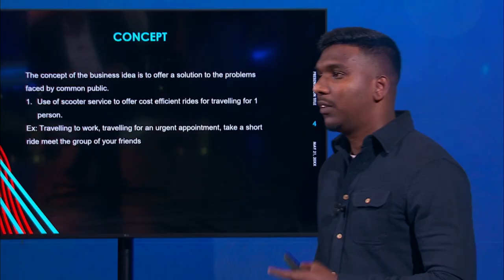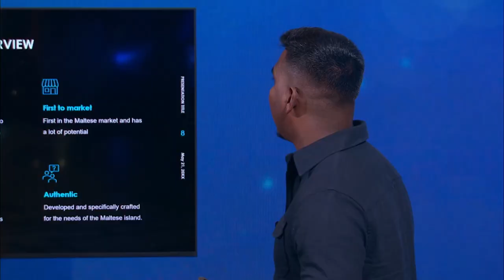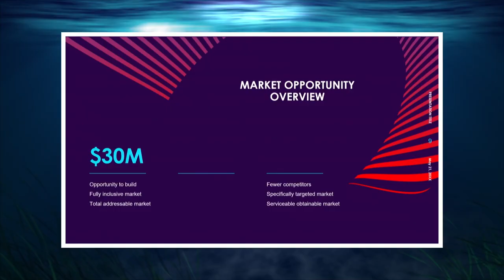No Numbers, NO DEAL | Shark Tank Malta S02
No Numbers = No Deal 😟

Ajay walked away from the Tank empty-handed! We hope to see you thrive and return to the tank soon 💪

Shark Tank is based on the Japanese ‘Dragon’s Den’ format, created by Nippon Television Corporation Network. This series is produced by greatt company limited in association with Sony Pictures Television.